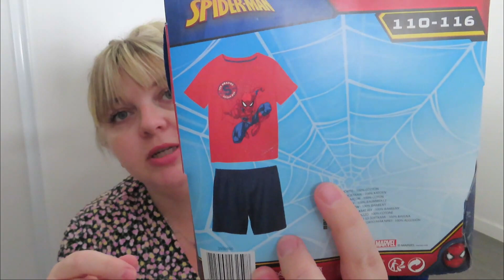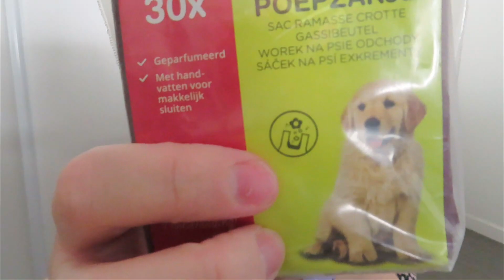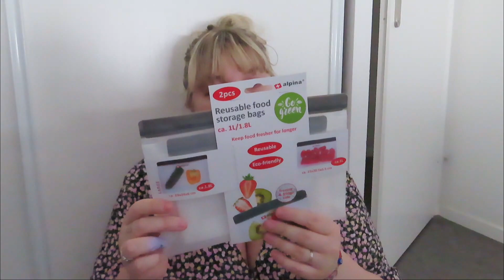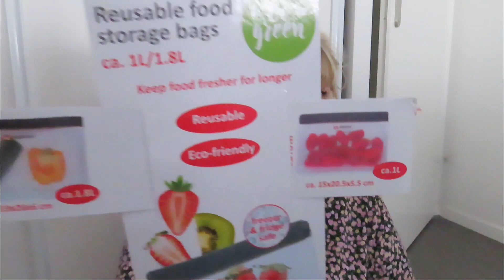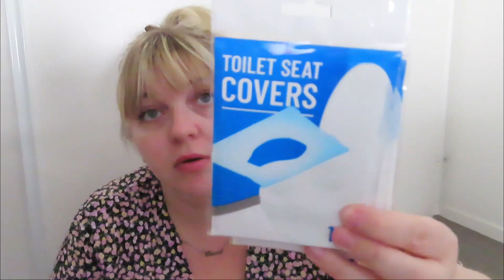HAUL ACTION : Nouveautés ! •